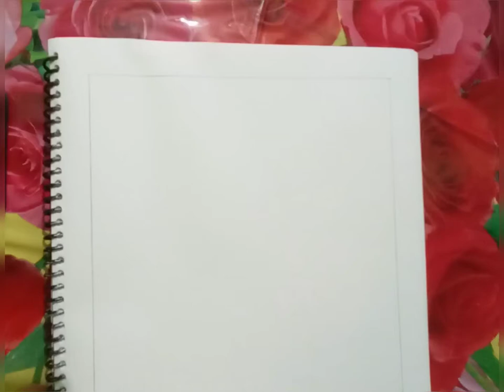Lemonade || Rubaiyat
This is a watercolor painting on art paper.